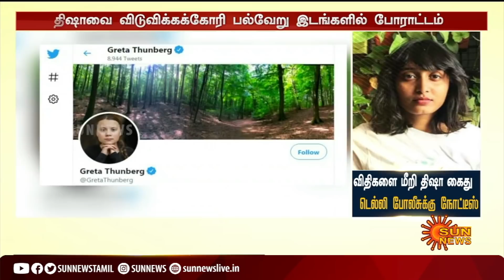திஷா ரவி கைது செய்யப்பட்டதில் விதிமீறல்